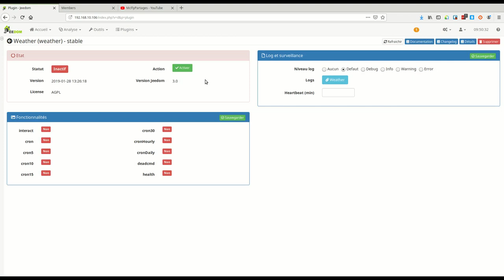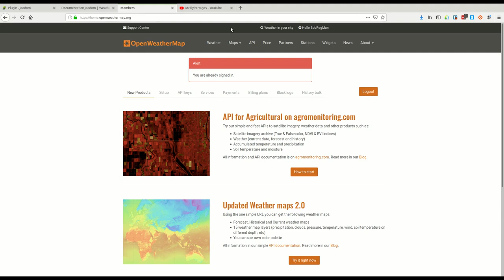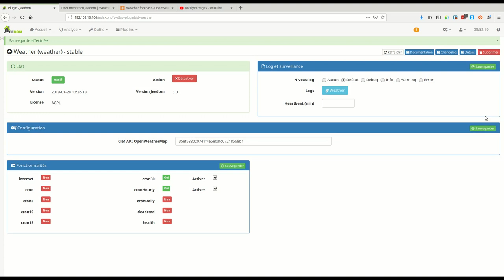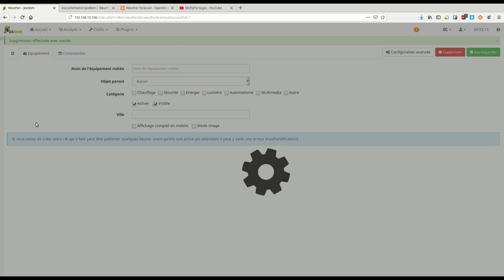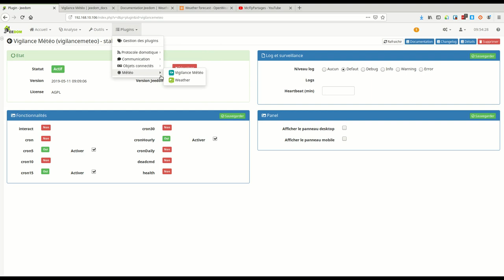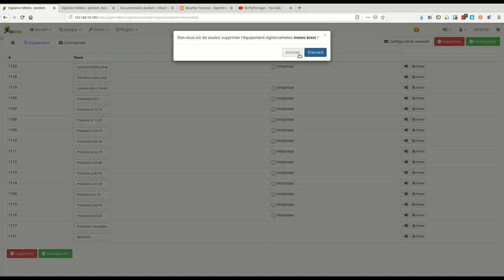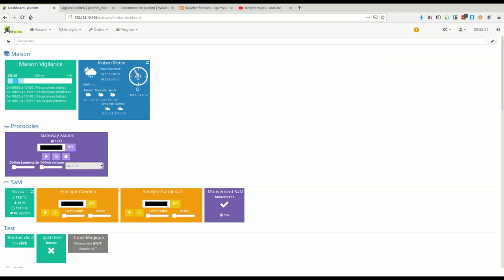Jeedom #7 PluginsMétéo et Vigilance Météo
Petit installation de ces deux plugins Météo et Vigilance Météo.

Le but est de pouvoir par la suite se servir des données lever, coucher du soleil ou risque de pluie pour alerter ou démarrer un scenario.